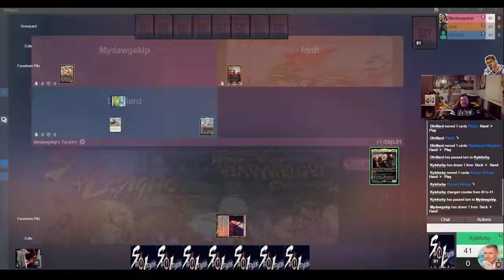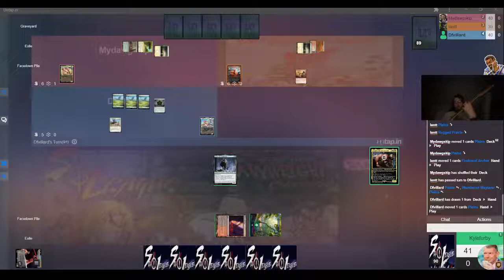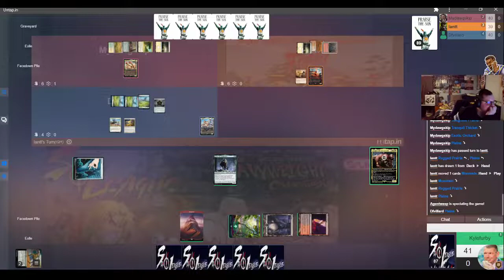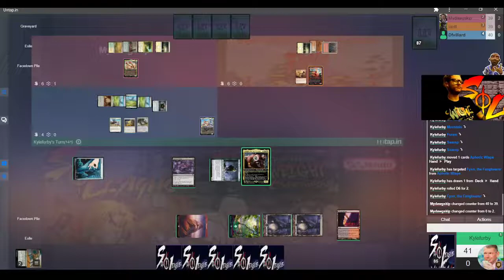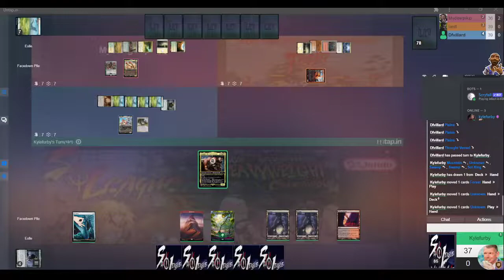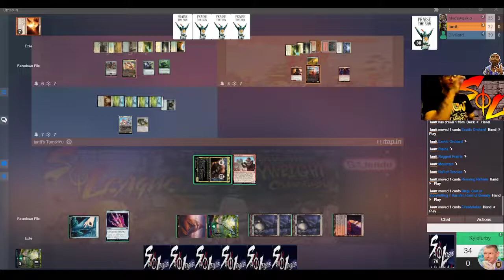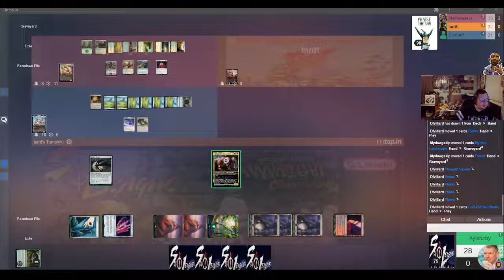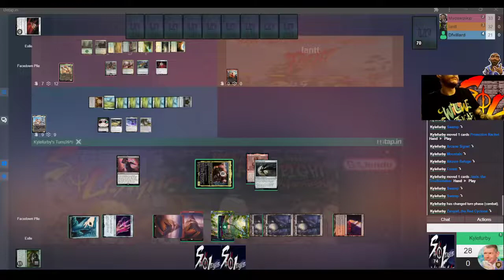Sol League Season 3 Championship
Kyle: Zangief
Will: E. Honda
Skip: Dhalsim
Ian: Ken